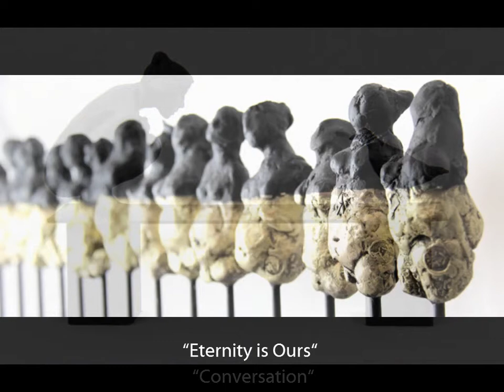Belgin Yücelen - Solo Art Exhibition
Light Space & Time Online Art Gallery is extremely pleased to announce that Belgin Yücelen has been awarded a month-long solo art exhibition on their website. Belgin Yücelen and her award winning bronze sculptures will be featured on the gallery’s front page and in the “Solo Art Series” section of their website.

Belgin Yücelen will also be promoted in 1000+ press releases and throughout the gallery’s social media networks. In addition, her art will be displayed on the gallery’s Artsy.net page, highlighted on their YouTube channel and with an event postcard. At the conclusion of the solo art exhibition her sculptures will continue to be available for viewing in the gallery’s archive.

The “Solo Art Series” consists of four month-long solo art exhibitions for established artists, who have a body of work to present to the public.

To be considered for these shows, artists were asked to submit 3 components; 1.  Their art.  2.  Their artist biography.  3.  Their artist statement.   The four winning artists were selected based on the merits of all three components of their presentations.

About Light Space & Time Online Art Gallery

Light Space & Time Online Art Gallery conducts monthly themed online art competitions and art exhibitions for new and emerging artists on a worldwide basis.  It is the gallery's intention to help today's artists to successfully market their art to a worldwide audience.  The art gallery website can be viewed